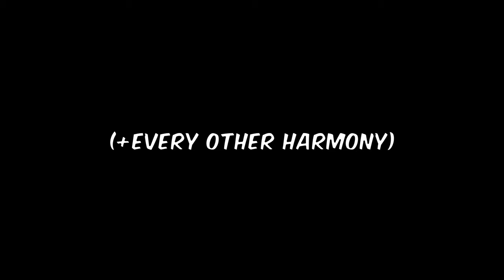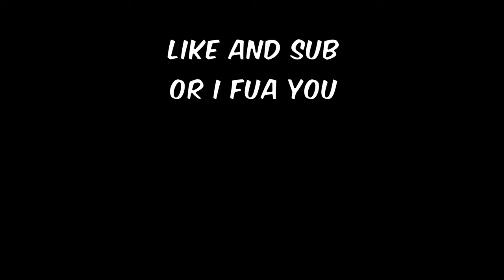The FASTEST FEIXIAO GUIDE You Will Find (Speedrun)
Waraxe

0:00 - Intro
0:38 - Abilities
2:06 - Traces
2:14 - Eidolons
2:23 - Relics & Ornaments
2:27 - Lightcones
2:42 - Team
3:00 - Outro